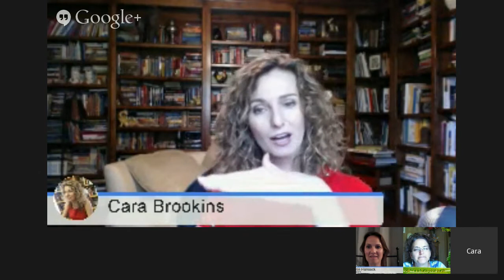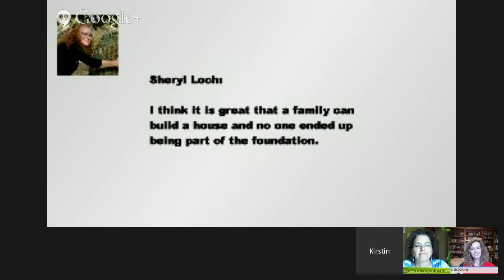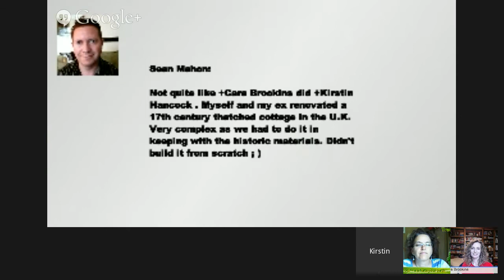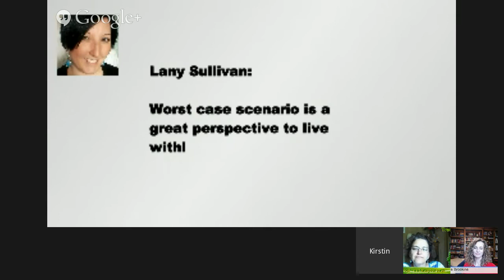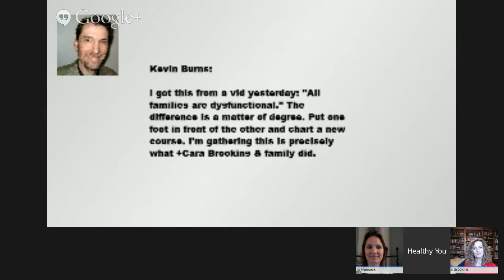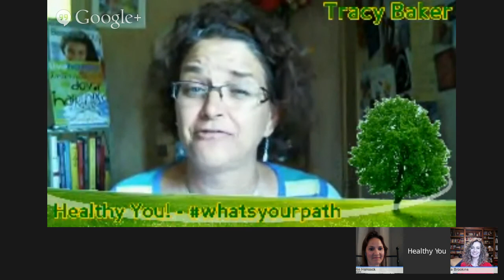Healthy You whatsyourpath Eps 10 with Cara Brookins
A show to explore the question,

This week are are going to hear +Cara Brookins path... I meet Cara when she was on an HOA... I was Amazed,  Getting to know her these last few weeks I cannot wait to hear her story... She Built her House with her Kids and where this Amazing project built family ties and self growth.

We may go longer then 30 minutes... not more then 15 minutes Over, just to let you know...

What does being healthy mean to you?
Share and discus our tips and inspiration as we follow the Path to a healthy body, mind, spirit and plant.

 Yes share this Event with your public stream so we can bring as many people to the conversation...  also you can use this  link to share the event to your Other social medias...

Can't watch it live?
Catch all the replays.

RSVP YES or MAYBE here on the event and you'll have a place holder so you can catch us live or watch the replay at your convenience!

A Bit about Cara

Tagline

Author, programmer, and fortunate girl who isn't afraid to try a bit of everything.

ART. CREATING. WRITING.

I LOVE LEARNING AND CREATING.

My hobbies and interests continue to expand. I write late into the night, and read as often as I can. I love to build things with wood, concrete, clay, and paper mache. I have completed several large tile mosaics and have some smaller ones on my to-do list. My day job is developing new computer software systems as a senior programmer analyst and I make some webpages on the side. I also love to hula hoop, scuba dive, swim, ride my bike, listen to music, garden, and spend time in the mountains. I like a little bit of everything and writing allows me to express that.

My schedule always leaves me looking like the new girl at the circus learning to spin plates. Thankfully, my feet are tough and callused enough to keep stepping along on the broken plate shards, and I stubbornly move forward, adding new plates and spinning old ones.

Connect with Cara.